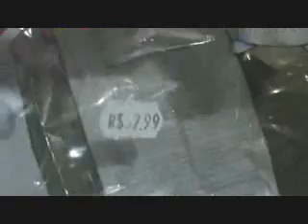Preparativos niver do Biel 2 aninhos,parte 8 mais guloseimas